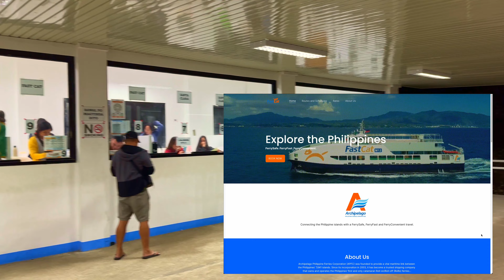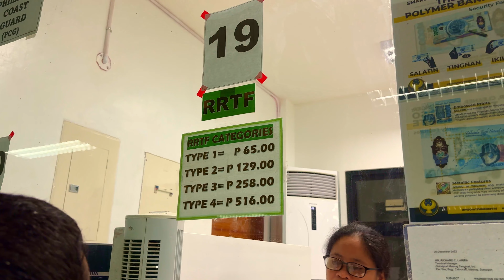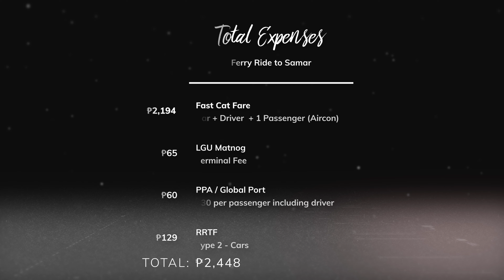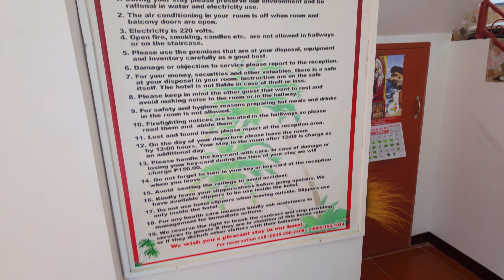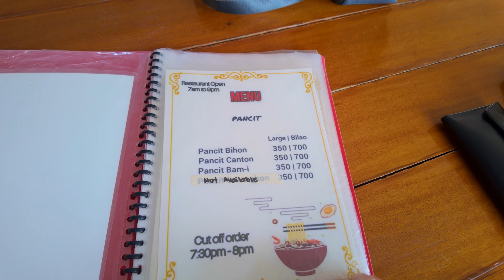Ang ISLA na INUKIT ng mga ALON | Biri Island, Northern Samar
In this video, we are going to visit Biri Island and check out its iconic rock formations named Magasang, Magsapad, Macadlaw, Puhunan, Bel-at, Caranas and Pinanahawan.

Biri Island is located in Northern Samar Philippines.

This video is also a travel guide to those who wants to visit the island.